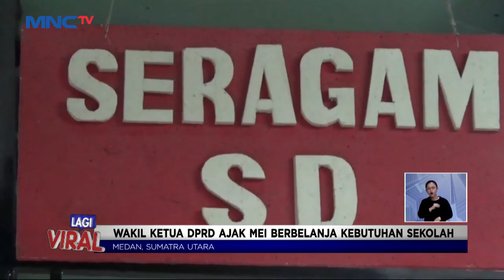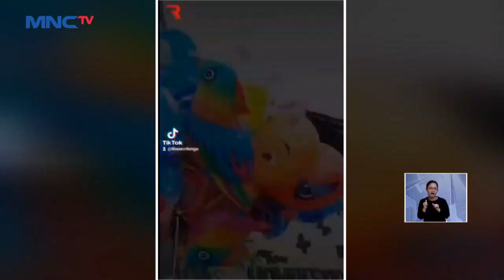Viral, Bocah Penjual Balon Tertidur ditengah Hajatan di Medan LintasiNewsSiang 27/06